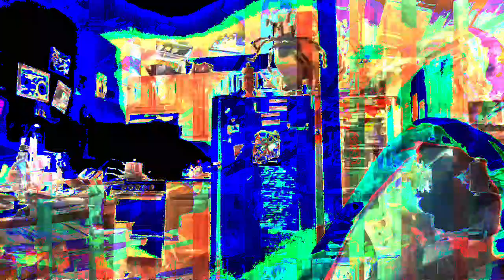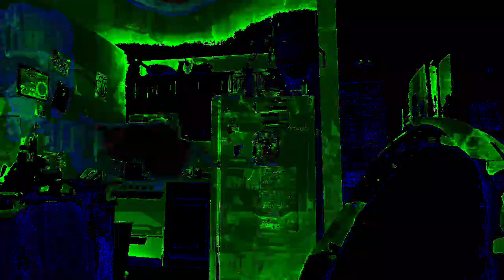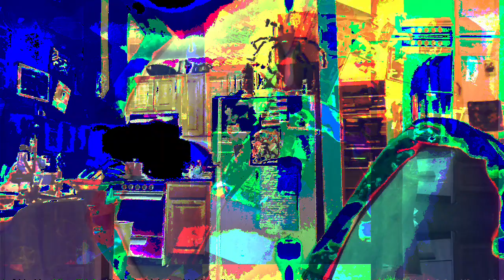[EPILEPSY WARNING] Movie 23 05 23 20h21m08s *Photosensitivity Warning*